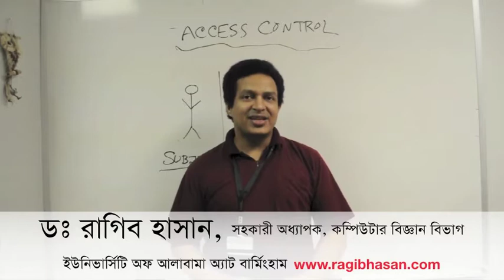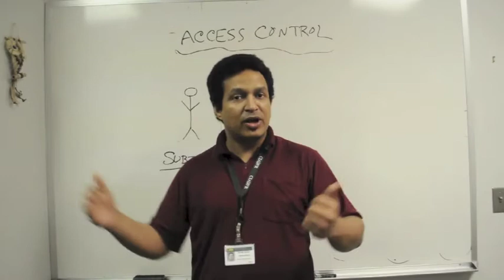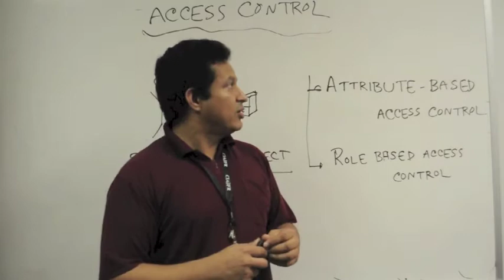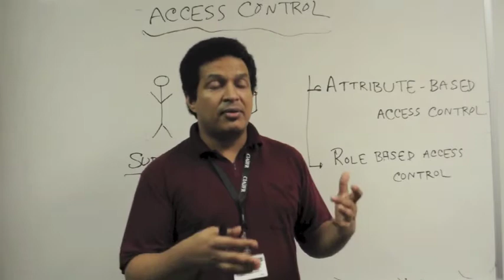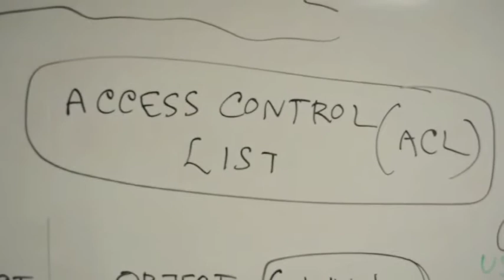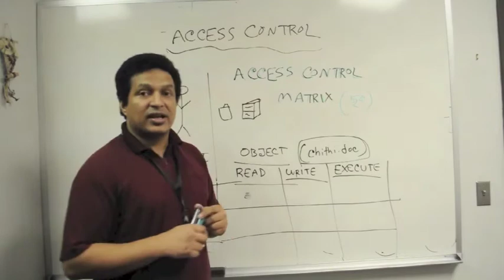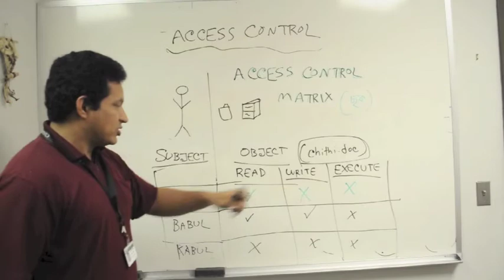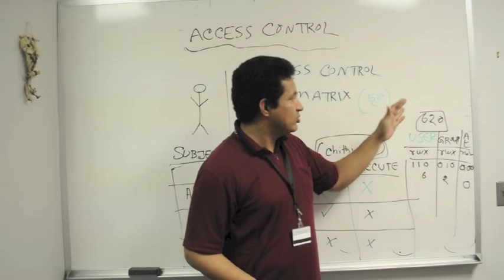[HD] Jontrogonok-Lecture 6 - Access control (অ্যাক্সেস কন্ট্রোল)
যন্ত্রগণক ডট কমে সিকিউরিটি ১০১ কোর্সের ৪র্থ পাঠে স্বাগতম। Access Control বা গতিবিধি নিয়ন্ত্রণ করার করার উপরে লেখা এই লেকচারে ডঃ রাগিব হাসান Access Control এর নানা পদ্ধতি নিয়ে আলোচনা করেছেন। বিস্তারিত লেকচার নোট পাবেন পাতায়।